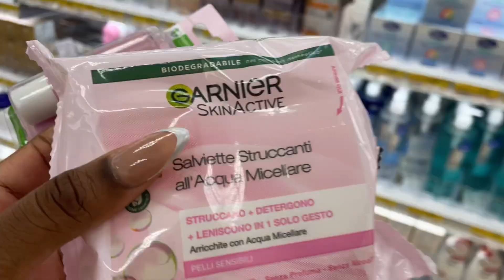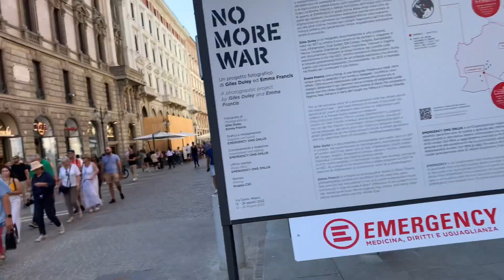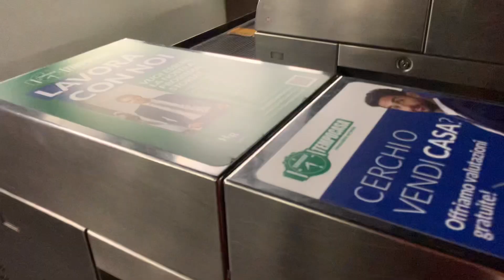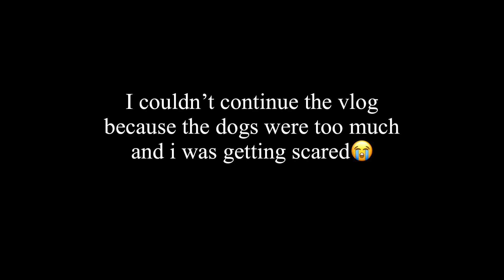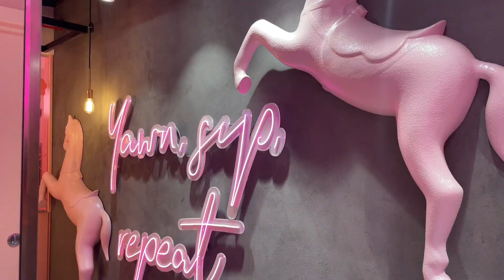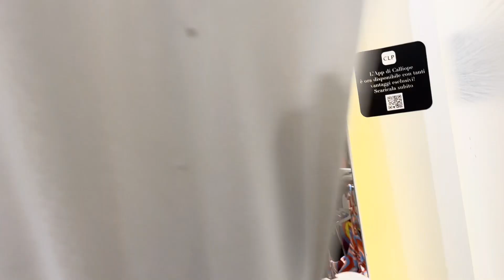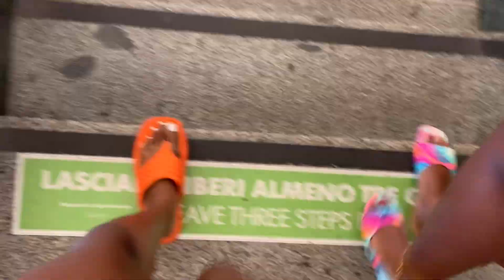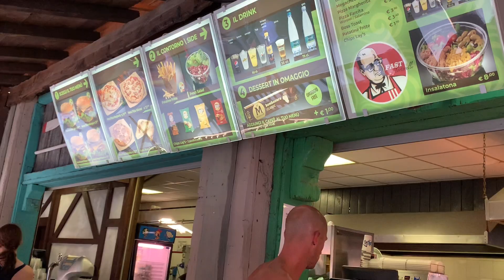MILAN TRAVEL VLOG | Had the Best Gelato, Exploring, Waterpark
I visted Italy again after eight years and this time, it was a different city. I loved this trip soo much. Milan was the highlight of my summer.